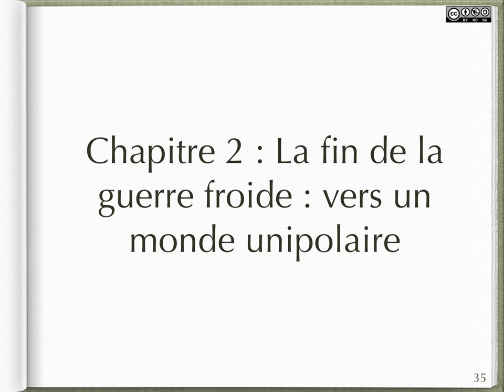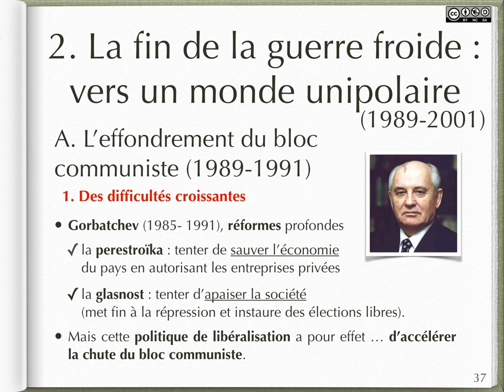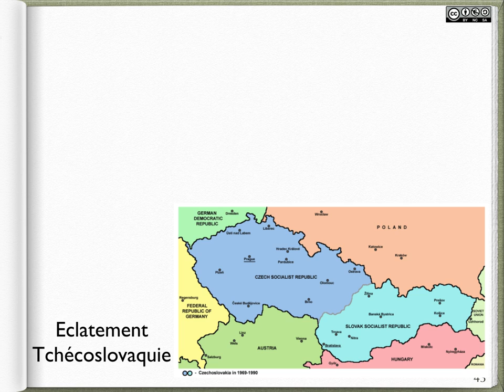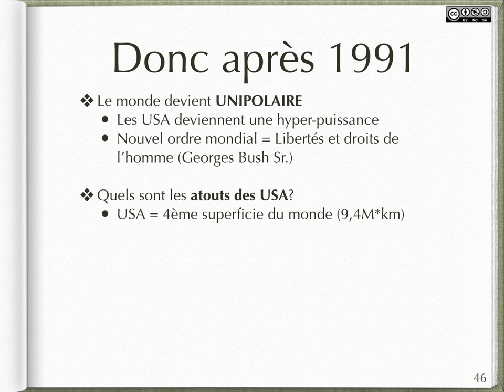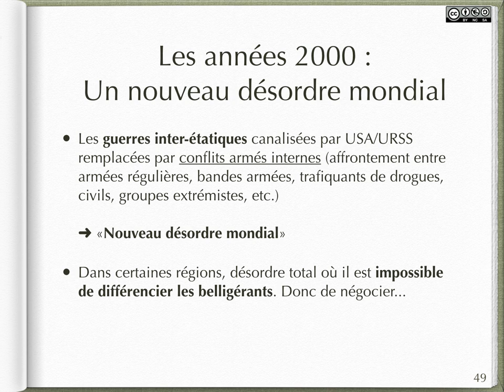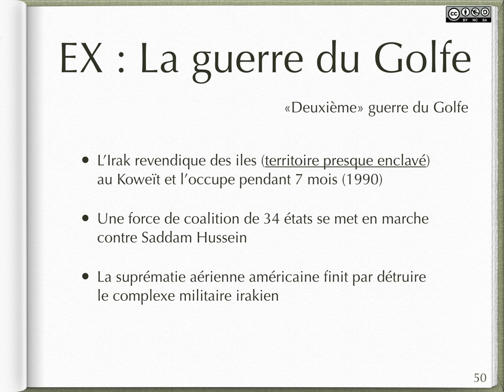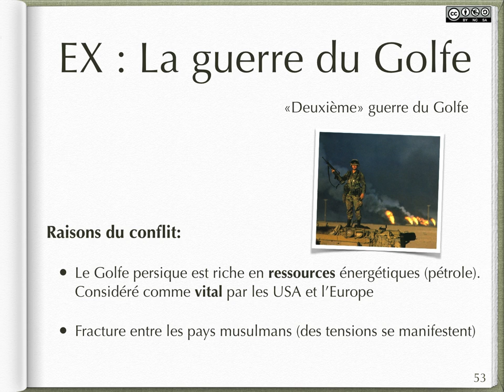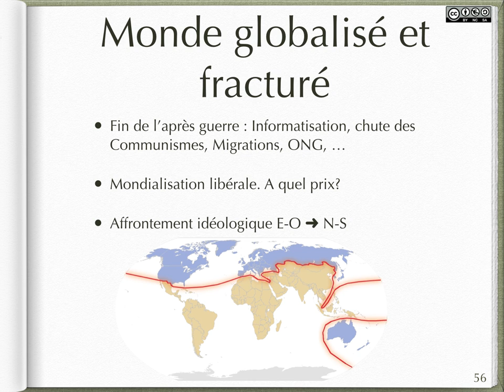FGS5 - Relations Internationales 2/2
Dans cette deuxième vidéo du cours sur les relations internationales nous allons aborder la chute du régime soviétique et le passage du monde bipolaire à un monde unipolaire. La suprématie Américaine à cette époque sera illustrée par l'exemple de la guerre du golfe au Kowait. Enfin nous verrons le passage de ce système dirigé par les USA au système actuel qu'on pourrait qualifier de multi-polaire avec l'émergence des pays BRICS et la généralisation des conflits de basse intensité à travers le monde.

Bonne lecture!